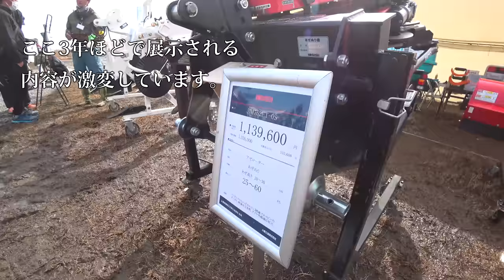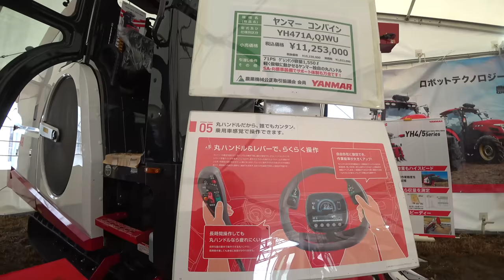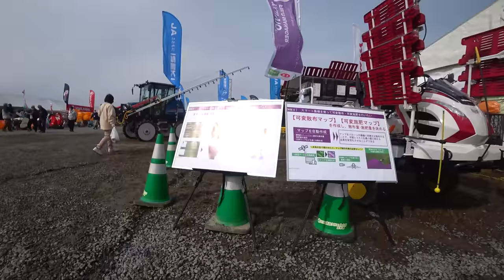【会社員実家農業手伝う】2023ニプロウイングハロー発見価格がこんなにクボタ7条刈りDRも新発売か！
関連動画
4隅の残耕を抑えるトラクター耕耘方法?美しい田んぼ or 畑を作る?